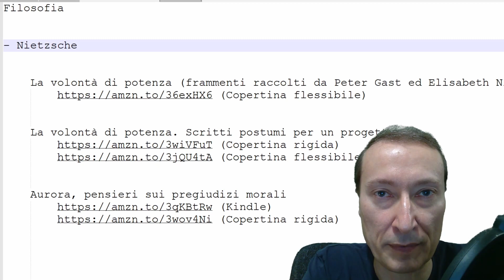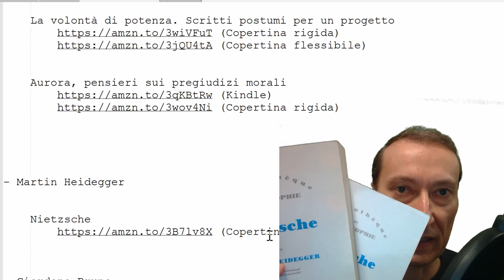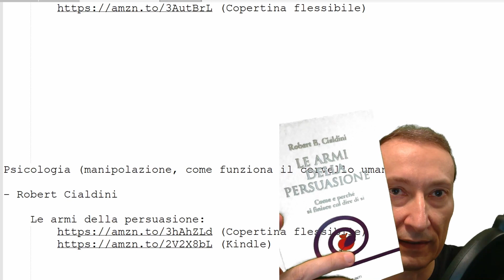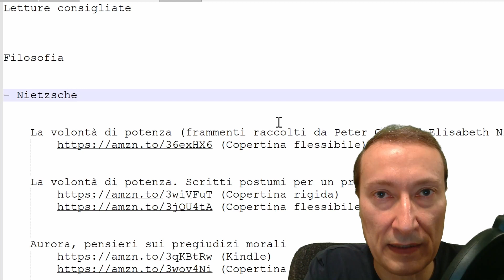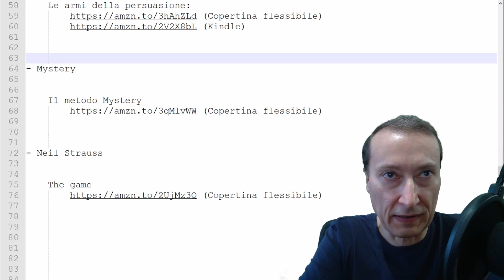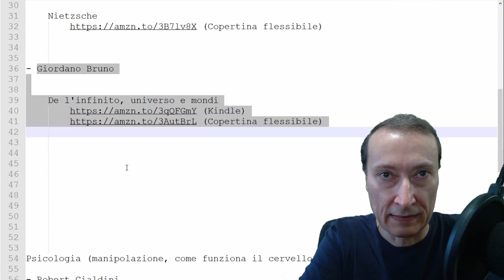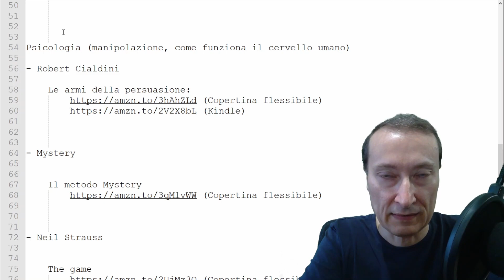DEINFLUENCER - Consigli di (non) letture per le vacanze. Nietzsche, manipolazione, pick up artists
Dalla volontà di potenza ad Aurora, da Giordano Bruno ai pick up artists, consigli di letture e non letture per capire Nietzsche e le tecniche di persuasione, rimorchio e manipolazione

Fisica Quantistica per tutti
I segreti della meccanica quantistica alla portata di tutti, spiegati con parole semplici

Fisica dei quanti, campi quantistici, gravità quantistica: tutto quello che avreste sempre voluto sapere e nessuno vi hai mai detto

Letture consigliate nel video
Filosofia
- Nietzsche
La volontà di potenza (frammenti raccolti da Peter Gast ed Elisabeth Nietzsche) (Copertina flessibile)
La volontà di potenza. Scritti postumi per un progetto
(Copertina rigida)
(Copertina flessibile)
Aurora, pensieri sui pregiudizi morali
(Copertina rigida)

- Heidegger
Nietzsche
(Copertina flessibile)

- Giordano Bruno
De l'infinito, universo e mondi
(Copertina flessibile)

Psicologia (manipolazione, come funziona il cervello umano)

- Robert Cialdini
--- Le armi della persuasione:
(Copertina flessibile)

- Mystery
 --- Il metodo Mystery
(Copertina flessibile)

- Neil Strauss
 The game
(Copertina flessibile)

Libri miei:

1. Dalla fisica alla vita - Viaggio nell'infinitamente piccolo e ritorno

2. Renormalization

Credits